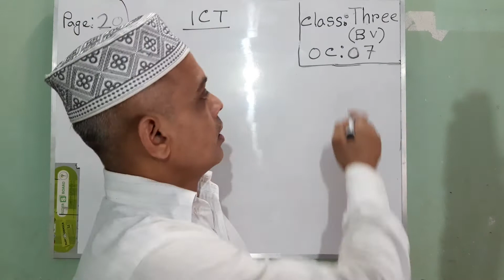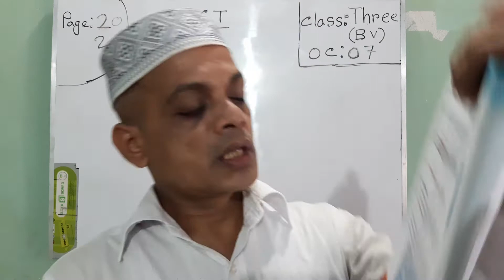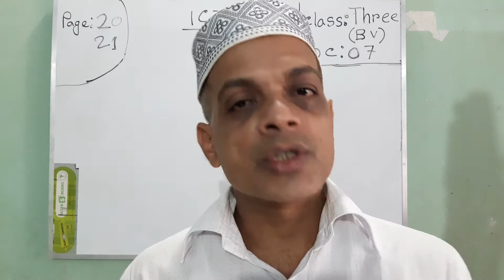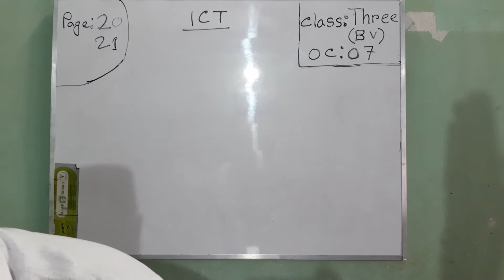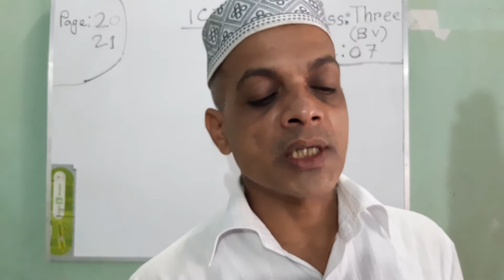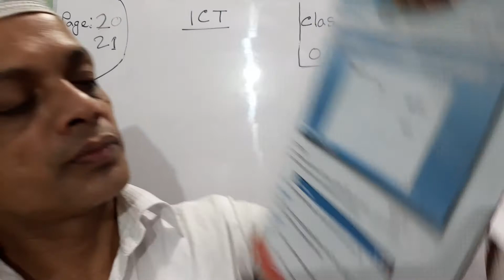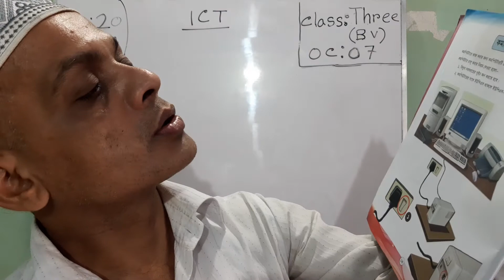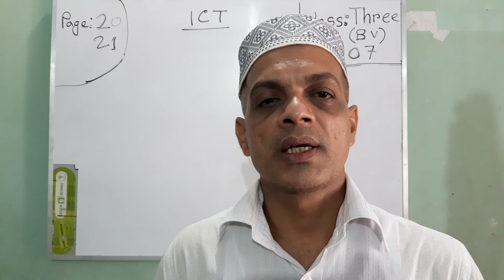Three BV ICT OC- 07